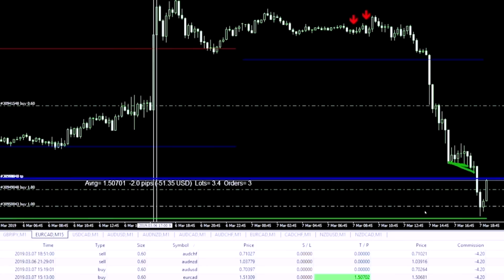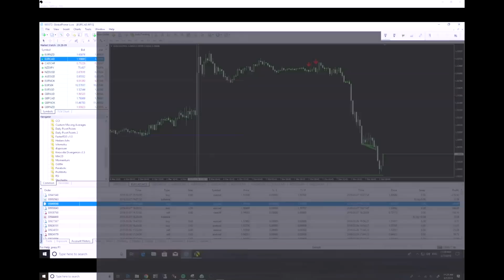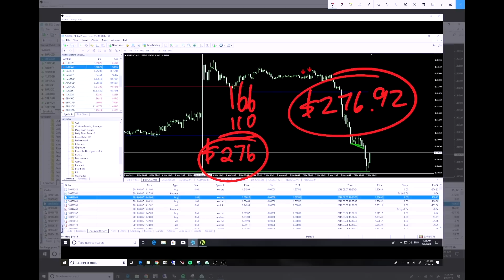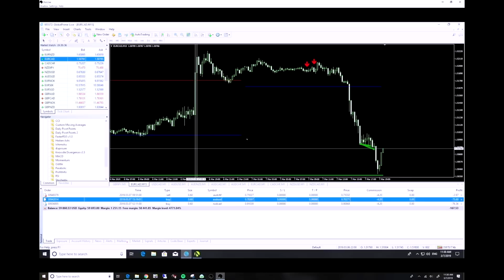Don't Let Greed Control Your Trades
My Gear:

My favorite trading computer:

My giant monitor:

My favorite computer of all time:

The camera I use:

The other camera I use:

The mic I use:

The other mic I use: